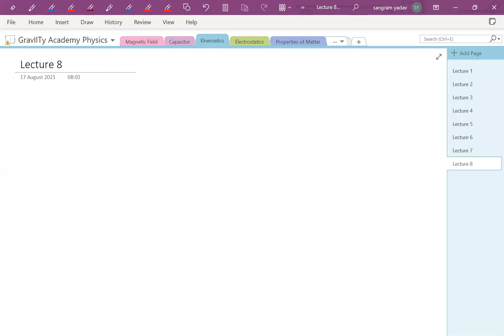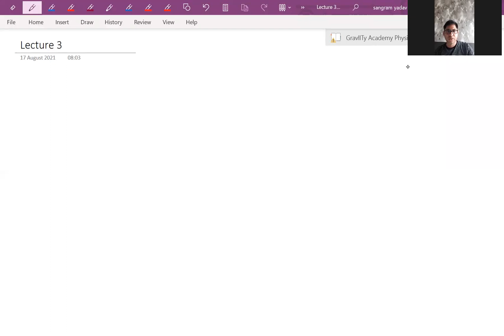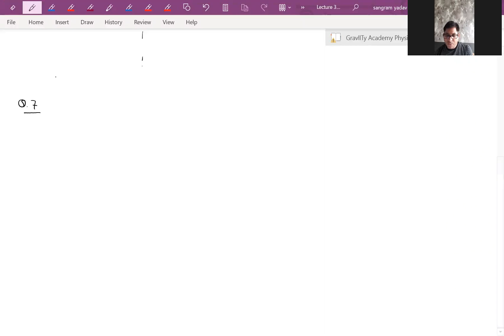Magnetic Field L3 || Magnetic field due to Circular loop || Soleniod